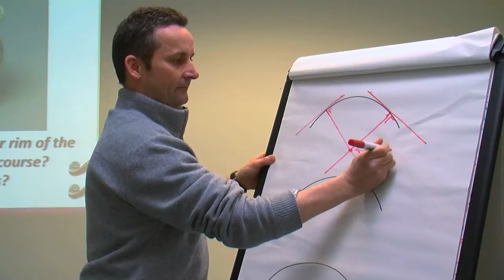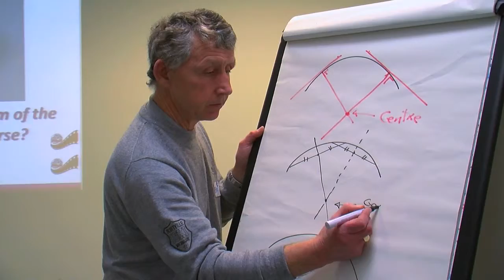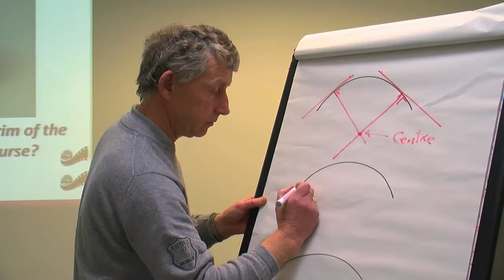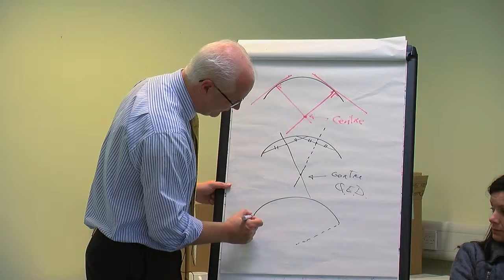Project Maths Teacher Workshop 6: Dublin West Education Centre Session 1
Workshop 6: Exploring Connections and Reasoning Leading to Proof included:

• Roadmap for Geometry /Geometry in context
• Teaching Mathematical Reasoning and Proof
• Strand 2 : Connected Teaching -- Rich Tasks
• Further Geometry and Trigonometry

Teachers who attended this workshop enjoyed learning new methodologies and were positively disposed to these different approaches.